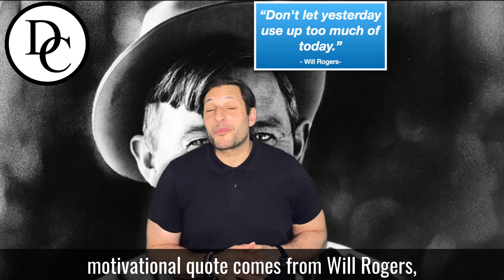Motivation Monday - The Past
💥Motivation Monday💥 At some point you have to realize the past is gone for a reason💡, and the best way to move forward is by not looking back🙅‍♂️.